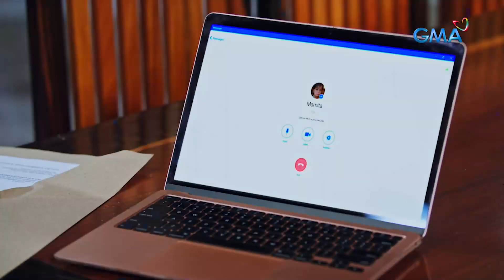Stolen Life: Demonyita, tuwang-tuwa sa atensyong nakukuha niya! (Episode 71)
Aired (February 19, 2024): Masaya si Farrah (Beauty Gonzalez) ngayong siya naman ang pinagkakaguluhan ng mag-asawang inabala niya.